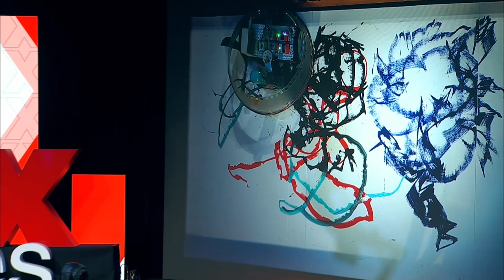TEDx Des Moines: AmendaTate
What might dance look like if it could linger a little longer? How can merging art and science into STEAM help make us more human? In this TedX performance, interdisciplinary artist, Amenda Tate, uses a motion-controlled painting robot she created (named Manibus) to translate the movement of dance into abstract paintings. Her process takes an often solitary act of creation and makes it collaborative. Her research focuses on interaction in the process of shared meaning-making, accessibility, empathy, and social community in the tech-saturated world.

"Longing" Choreographer/Dancer: Eleanor Daanan Albaugh
"Manibus" Video: Bruce James Bales
"Photograph" Music: Arcade Fire, Owen Pallett
Special thanks to all public participants at Iowa State University, and to Letitia Kenemer

This performance was given at a TEDx event using the TED conference format but independently organized by a local community.